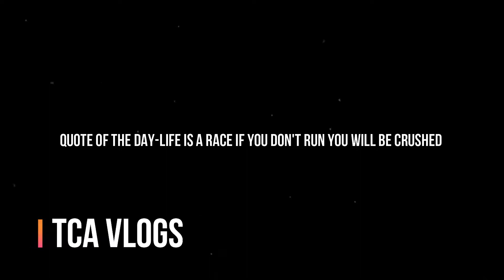Tik Tok Vs YouTube controversy | My personal opinion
so guys today i talked about the tik tok vs youtube controversy
My Editing tools
Wondershare Filmora9
My  Filming tools
Sony cybershot
GoPro Hero 8
Flexible Tripod
GoPro mounts (25 pieces)

TCA out